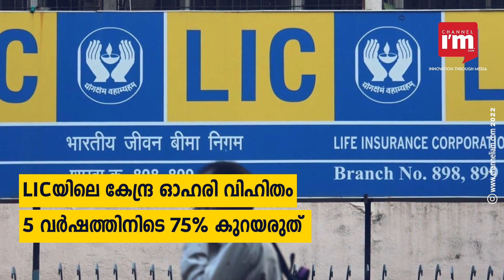LIC IPO അലോട്ട്‌മെന്റ് വലുപ്പം സർക്കാർ വർദ്ധിപ്പിച്ചേക്കുമെന്ന് റിപ്പോർട്ട്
ലൈഫ് ഇൻഷുറൻസ് കോർപ്പറേഷൻ ഓഫ് ഇന്ത്യയുടെ  ഇനിഷ്യൽ പബ്ലിക് ഓഫറിംഗിൽ അലോട്ട്‌മെന്റ് വലുപ്പം സർക്കാർ വർദ്ധിപ്പിച്ചേക്കുമെന്ന് റിപ്പോർട്ട്

എൽഐസിയുടെ 5.5% മുതൽ  6.5% ഓഹരികൾ വരെ, നിക്ഷേപക താൽപര്യം അനുസരിച്ച് സർക്കാർ വിൽക്കാമെന്ന് റിപ്പോർട്ട് സൂചിപ്പിക്കുന്നു

പുതുക്കിയ ഡ്രാഫ്റ്റ് റെഡ് ഹെറിംഗ് പ്രോസ്‌പെക്‌റ്റസിന് മാർക്കറ്റ് റെഗുലേറ്റർ സെബി അംഗീകാരം നൽകി

ഓഹരി വില ഇടിയാതിരിക്കാൻ , ഐപിഒയ്ക്ക് ശേഷം കുറഞ്ഞത് രണ്ട് വർഷത്തേക്ക് LIC ഓഹരികൾ സർക്കാർ വിൽക്കില്ലന്നും റിപ്പോർട്ട് പറയുന്നു

സെബിയുടെ മിനിമം ഷെയര്‍ ഹോള്‍ഡിംഗ് മാനദണ്ഡങ്ങള്‍ മുന്‍നിര്‍ത്തിയാകും ഷെയർഹോൾഡിംഗ് മാനദണ്ഡങ്ങൾ തീരുമാനിക്കുക

‌ എല്‍ഐസിയിലെ കേന്ദ്ര ഓഹരി വിഹിതം 5 വര്‍ഷത്തിനിടെ 75 ശതമാനത്തിന് താഴെ പോകരുതെന്ന് വ്യവസ്ഥയുണ്ട്

ദശലക്ഷക്കണക്കിന് റീട്ടെയിൽ നിക്ഷേപകർ നിക്ഷേപം നടത്തുമെന്ന് പ്രതീക്ഷിക്കുന്ന ഇന്ത്യയിലെ ഏറ്റവും വലിയ ഐപിഒ ആയിരിക്കും, LIC IPO

ഉക്രെയ്നിലെ റഷ്യൻ അധിനിവേശവും തുടർന്നുള്ള ഓഹരി വിപണിയിലെ ചാഞ്ചാട്ടവുമാണ് IPO നീളുന്നതിന് കാരണം

ഐപിഒയുടെ സമയം ഏപ്രിൽ അവസാനമോ മെയ് ആദ്യമോ വരെ ആകാമെന്നാണ്  ഉദ്യോഗസ്ഥർ സൂചിപ്പിക്കുന്നത്

2022-23 കാലയളവില്‍ ഓഹരി വില്‍പ്പനയിലൂടെ 65,000 കോടി രൂപ സമാഹരിക്കാനാണ്  സർക്കാർ നേരത്തെ പദ്ധതിയിട്ടിരുന്നത്